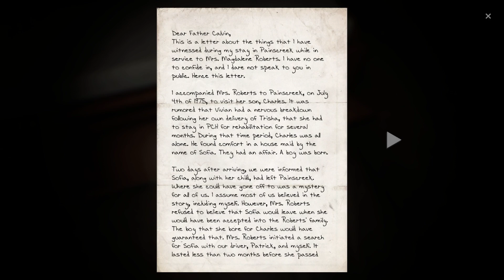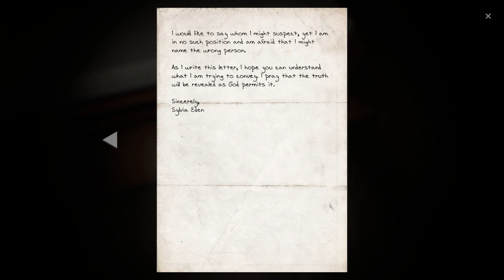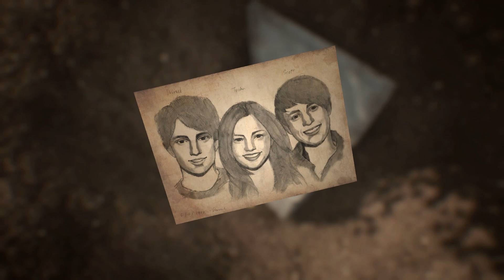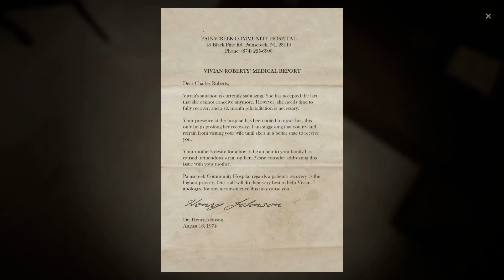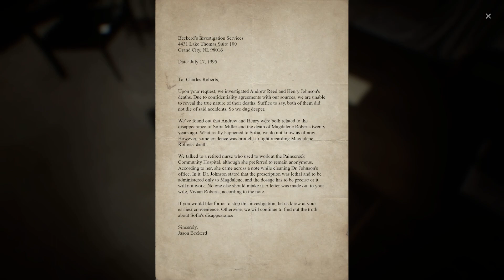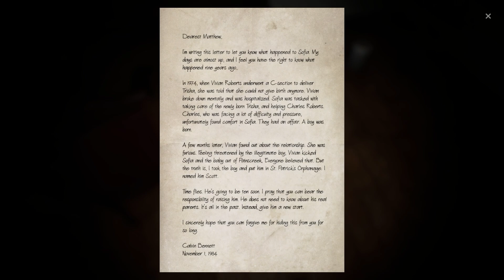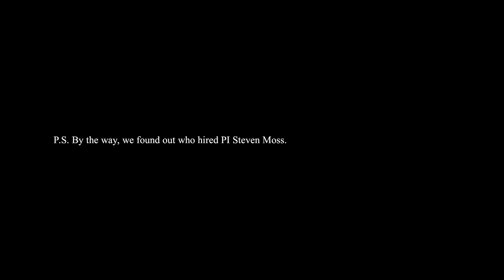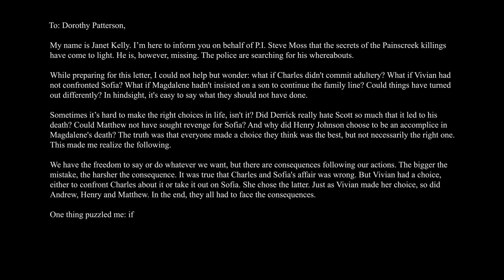The Painscreek Killings [ENDING] | I NEVER Thought The Killer Would Be...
The Painscreek Killings:
A story-rich, murder mystery investigation game.

As Janet, a young and upcoming journalist, you have been asked by your editor to investigate the mysterious abandonment of a once lively town. Based on the information released by the media about the deaths of the townspeople, you set foot into the town thinking you would find an interesting story to publish, only to uncover secrets that were meant to stay hidden forever.

Can you expose the truth behind this town’s dark secrets?